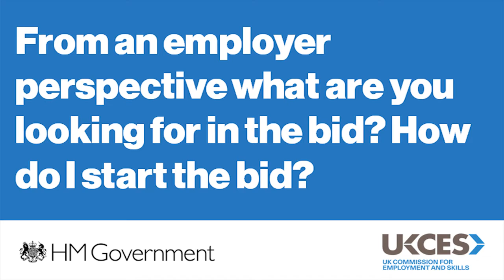What are you looking for in a bid?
Q&A from the recent Employer Ownership of Skills briefing event in London

The Employer Ownership of Skills pilot is a competitive fund open to employers to invest in their current and future workforce in England. Employers are invited to develop proposals that raise skills, create jobs, and drive enterprise and economic growth. Government will invest in projects in which employers are also prepared to commit their own funds in order to make better use of our combined resources.